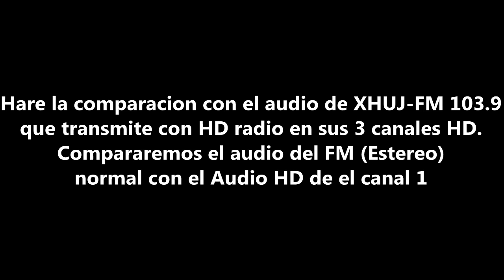Radio HD: XHUJ-FM 103.9MHz